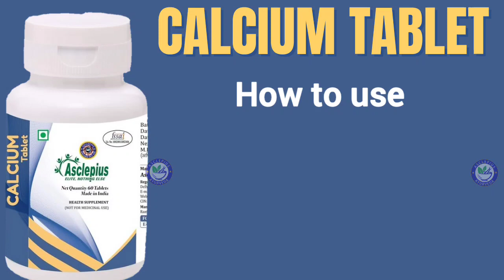Awpl CALCIUM Capsule : Awpl Calcium Tablet की सम्पूर्ण जानकारी, कमी से समस्या, किसे कितना जरूरी है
Awpl  Calcium capsule की सम्पूर्ण जानकारी